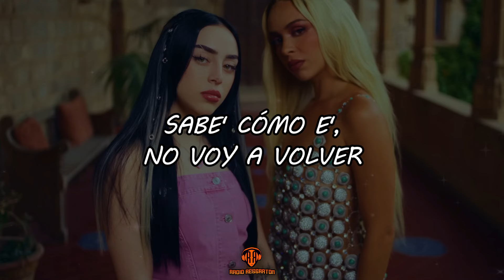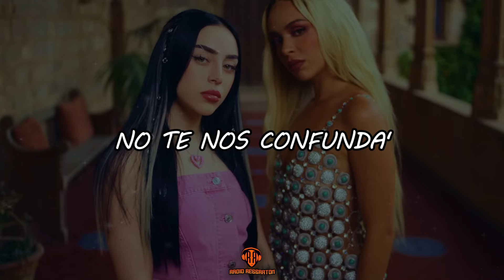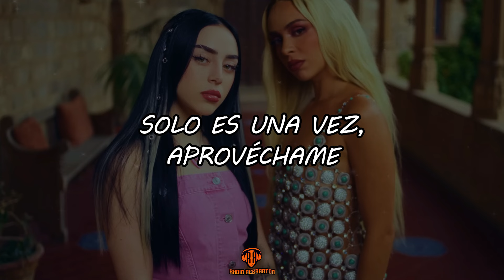Nicki Nicole, Bad Gyal - Enamórate (LETRA)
LETRA/LYRIC:🎵
Mmm-mmm-mmm
Bad Gyal, Bad Gyal
Con la Nicki
Mmm-mmm-mmm
Ey

Los ponemo' friki, los ponemo' mal
Con nosotro' locos se ponen
Y cuando llegamo' las copias se van

Con la Nicki y la Bad Gyal enamórate
Este rango de mujer hoy tú va' a probar
Yo que rompo to' los tema', tú colócame
Y hoy mi amiga a ti y tu amigo nos vamo' a llevar

Son la Nicki y la Bad Gyal, enamórate
Lo hacemo' desde hace tiempo, lo damo' to'
No pedimo' ni permiso ni perdón
Cuando entramo' a la disco y no' llevamo' a to'

Enamórate, hipnotízate
Te erizo la piel, dime qué lo que
Sabe' cómo es, no voy a volver
Solo es una vez, aprovéchame

Sin estar en la cama, te dan ganas
Me miró y lo comentó con sus panas
Suave nos movemos
Y ahora nos comen con la mirada

Y ando con la Nicki
Flow original, todo se pega, sticky
Nos tiran pila en la disco, somos picky
Suena nuestro tema, hay que bailarlo friki
Cero TikToker, esto es explicit

Tumba la moña violeta que yo tengo en la funda
Te mete' con nosotra' y estás cavando tu tumba
No te nos confunda'
Es muy difícil que nos, que nos hunda'

Ahora todas usan flow 2000
Copian el estilo, no tienen ni pa' llegarle
Bad Gyal solo hay una
Y como Nicki ninguna

Cuando entramos a la disco nos llevamo' a to', no, no, oh-oh

Uh-uh-uh-uh
Otra vez más
Con la Nicki y la Bad Gyal, Gyal, Gyal
Enamórate, hipnotízate
Con la Nicki y la Bad Gyal, Gyal

No voy—, no voy—, no voy a volver, no voy a volver
Lo hacemos como es
Argentina, Barcelona